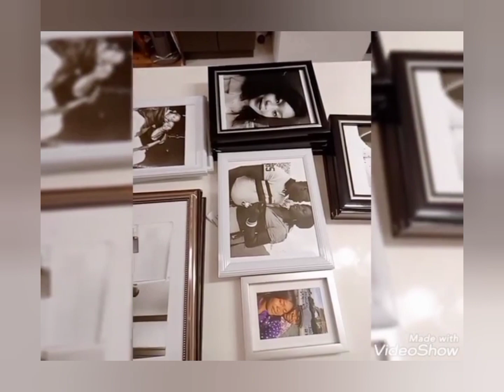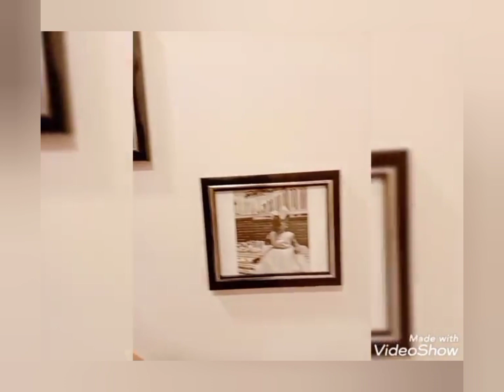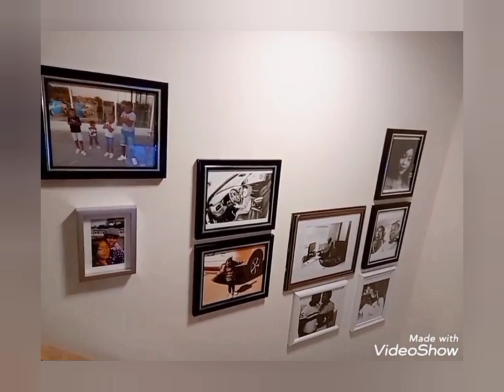poser les cadres sur un mur sans avoir besoin de faire les trous , simple et facile